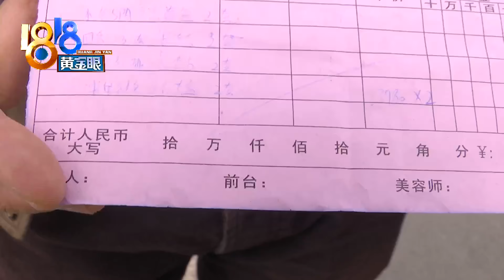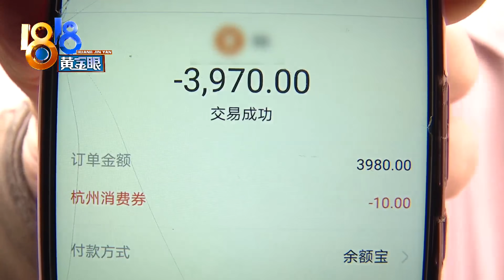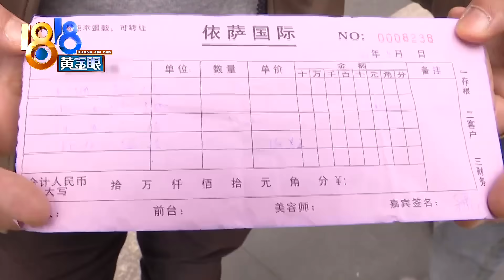【1818黄金眼】姑娘中了“三等奖”，自己付了七千多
【姑娘中了“三等奖” 自己付了七千多】前几天，小李姑娘到一家养生会所做按摩，突然有店员跑进来，说她中了三等奖，只要付一笔手工费就能领到店里报价几万块钱的产品。小李最后扫码付款，扣除20元杭州消费券，一共付了7940元，拿到的却是一张没盖公章的收据。

新闻标签：